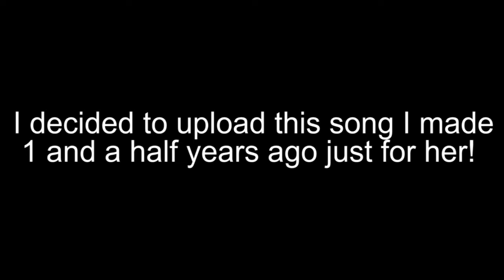A special video for Cassandra Lee Morris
Sorry for the very long inactivity, SAT tests are bringing me down along with school work and history work. And adobe keeps on crashing as well which can take forever and many tries to go into. But anyways, while I was on breaktime, I went to the Sakura Con website and guess who was on there? THE VOICE FOR MORGANA! I've always wanted to meet her so I screamed and jumped for joy! anyways enjoy!